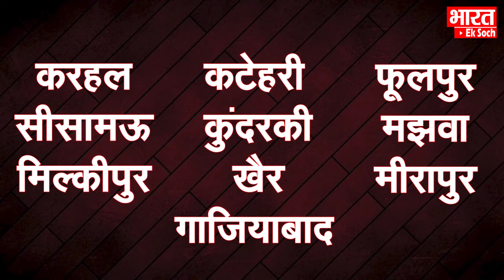Chandrasekhar ने कश्मीर से लिया बड़ा फैसला..10 सीटों पर फाइनल कर दिए उम्मीदवार?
Chandrasekhar ने कश्मीर से लिया बड़ा फैसला..10 सीटों पर फाइनल कर दिए उम्मीदवार? BJP की मुसीबत हुई दोगुनी?